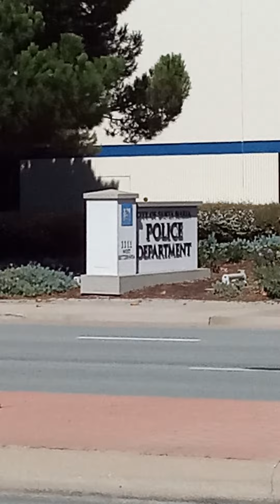The evil government 33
Max rights violations.